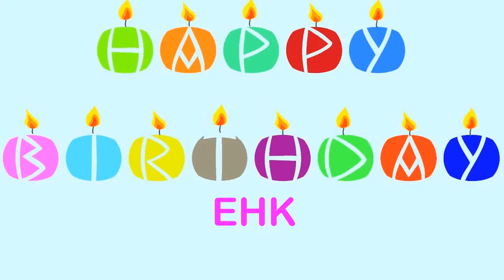Ehk Happy Birthday Wishes & Mensajes